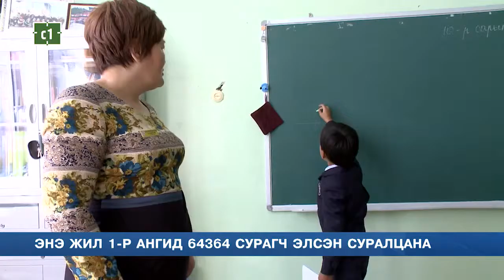C1 Newsroom - Бага ангийнхан сурах бичиг үнэгүй хэрэглэнэ